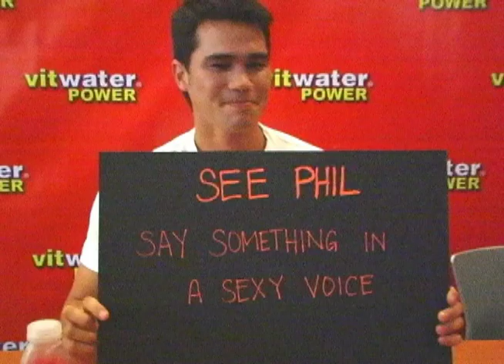See Phil Younghusband Say Something In A Sexy Voice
As if his athletic build and piercing eyes weren't enough - See Phil read the  ingredients of Vitwater in his sexiest voice.

If you likey what you see, come See Phil DO MORE!